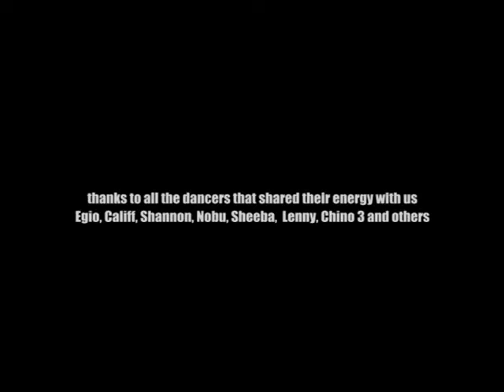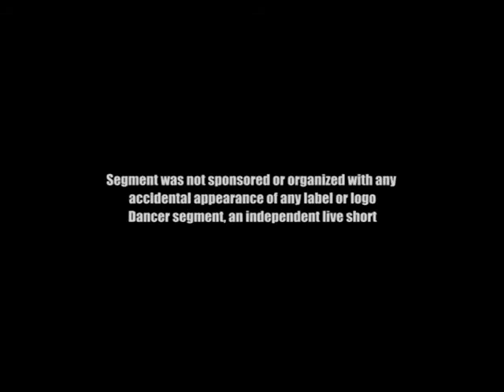House dance | Dancers From The Loft | Paradise Garage | Documentary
The jacking and footwork elements of house dance originated in Chicago but were further developed and embellished in New York. ... But it was in New York that the third element, lofting, was added. Lofting refers to the floor work, the dance's acrobatic movements.

video by - gerathegreat